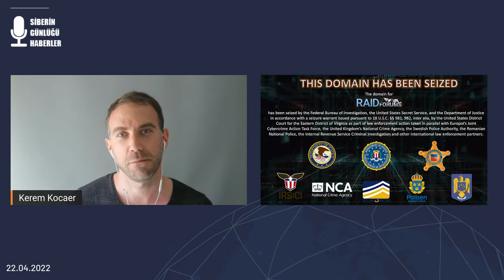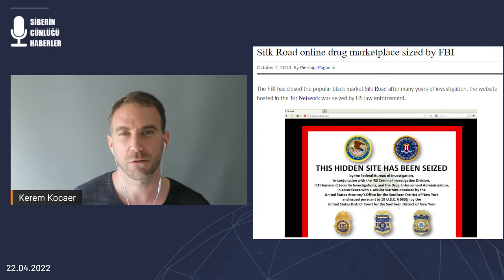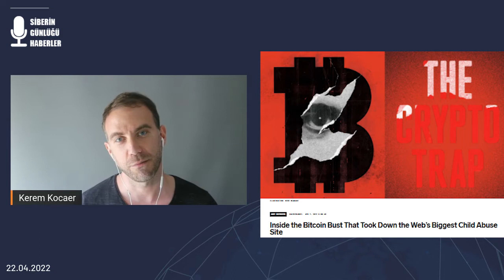Siber Suçlulara Büyük Darbe (mi?) - Access Token'lar Çalındı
Bu hafta Kerem Kocaer ve Murat Lostar, hacker platformu RaidFrums'un kapatılmasını ve Heroku ve Travis CI'dan çalınan OAuth token'ları yorumluyor.

0:00 Intro
0:30

Dünyanın en büyük hacker platformlarından biri olan ve RaidForums, Europol tarafından çökertildi. 2015 yılından beri aktif olan sitenin kurucusu 21 yaşındaki Portekiz vatandaşı, İngiltere'de yakalandı.

Geçtiğimiz yıllarda, dark web'te yer alan SilkRoad ve AlphaBay isimli illegal sitelerde aynı şekilde kapatılmıştı.

Bu tarz illegal sitelerin nasıl kapatıldığına ve bitcoin ile yapılan analizle sahiplerinin nasıl tespit edildiğine dair haber yazısı

6:23 Github - Heroku - Travis CI - OAuth Tokens

Yakın zaman önce Microsoft’un satın aldığı, yazılım geliştirme ve kaynak kodları saklama platformu Github, Heroku ve Travis-CI'ın Github’daki özel repo’larından bazı kaynak kodları alınmış olduğunu fark ederek Heroku ve Travis CI'ı bilgilendiriyor. 15 Nisan'da Heroku web sitesinde durumu yayımlıyor ve etkilendiğini düşündüğü müşterilerine mesaj göndererek OAuth token'larını kapatmaya başlıyor.

Keyifli dinlemeler,